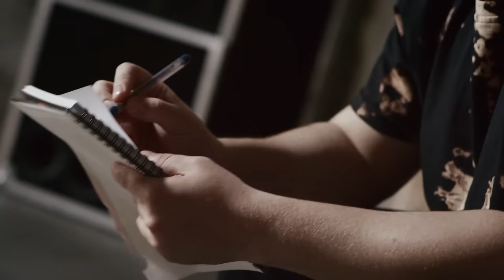МИРО ft. DIM4OU - СКОЧИ НАД МЕН/MIRO ft. DIM4OU - SKOCHI NAD MEN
Миро ft. Dim4ou "Скочи над мен"

Продуцент: Miro Music
Музикален продуцент: Светлин Къслев a.k.a StarLight
Музика: Миро/Светлин Къслев a.k.a StarLight
Текст: Миро/Dim4ou/Светлин Къслев a.k.a StarLight

Режисьор: Людмил Иларионов
Оператор и стедикам: Иван Иванов
Автор на концепция, хореография и каст: Goosh/The Center